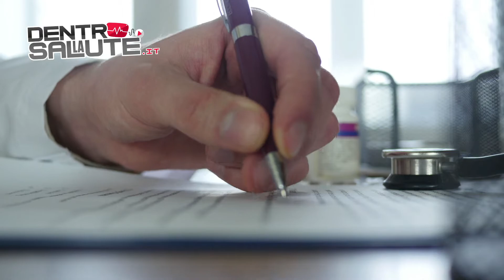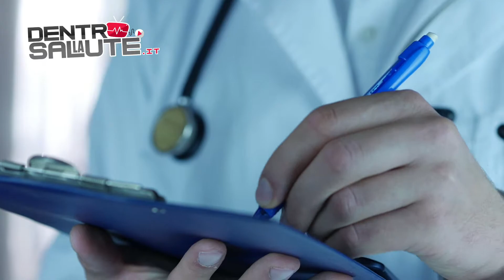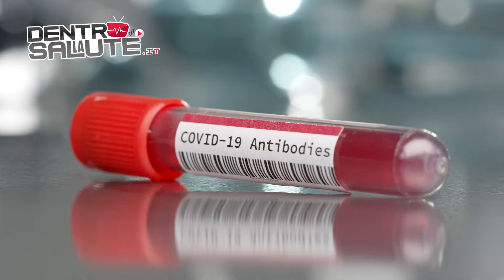DLS25 - MONOCLONALI , ANTIVIRALI E MEDICINA DI LABORATORI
Presenta Desirée Benini

00:18 - Giulia Gioda, Il punto del direttore
01:37 - Claudio Zanon, Direttore Scientifico Motore Sanità
04:42 - Desirée Benini
05:02 - Laura Avalle, Giornalista
05:45 - Sergio Bernardini, Professore Biochimica Clinica e Biochimica Molecolare Tor Vergata, Roma
08:15 - Claudio Zanon, Direttore Scientifico Motore Sanità
08:50 - Francesco Gabbrielli, Direttore Centro Nazionale Telemedicina Nuove Tecnologie Assistenziali IIS

Buona Salute!